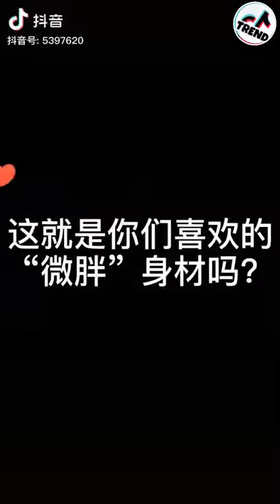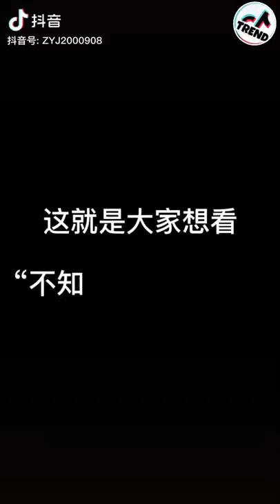•抖音• NHỮNG VIDEO SLOWMOTION CHẤT LỪ TRIỆU TIM ❤️ #10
Xem thêm Slowmotion:
🍉 Hãy nhanh tay ấn Like 👍, Đăng Kí ✅ và Bật chuông thông báo 🔔 để nhận những video hay nhất từ kênh nhé🌷🌷

✨Edit by youtube Tik Tok Hot